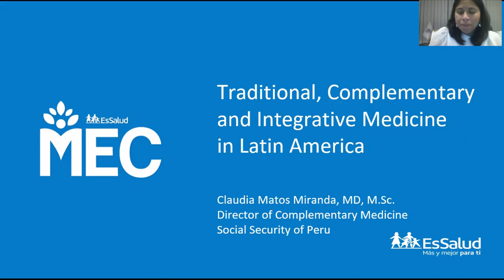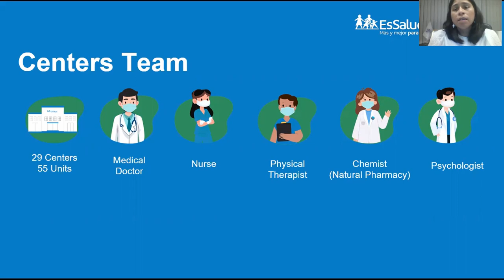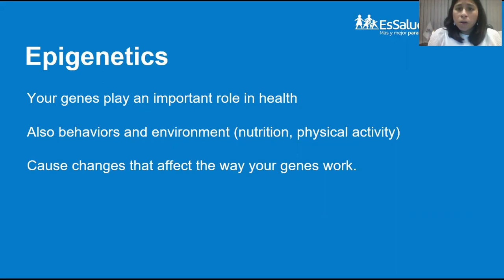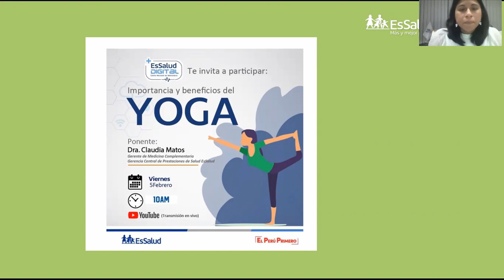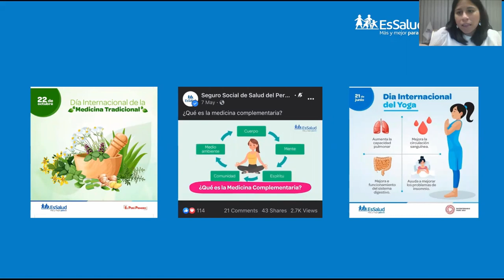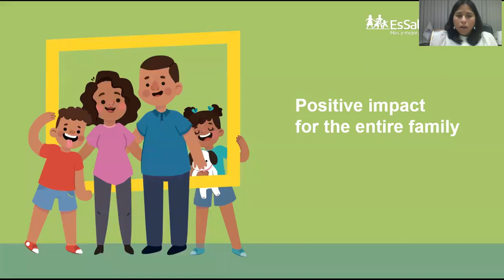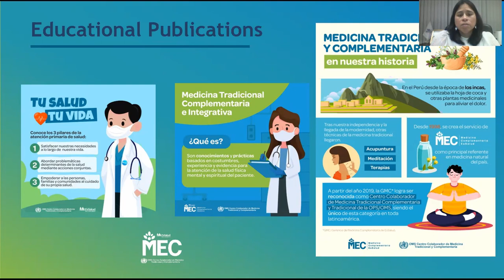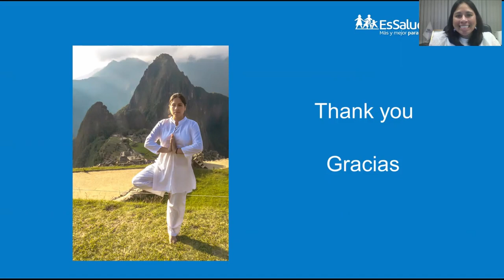“Traditional, Complementary & Integrative Medicine in Latin America” by Dr. Matos-Miranda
In this talk, Dr. Matos-Miranda will discuss her experience of integrating Traditional and Complementary Medicine in the health system of Peru. She will explore the use of intercultural medicine during the COVID-19 pandemic. Dr. Matos-Miranda will also share her experiences and discuss opportunities in implementing wellness and mental health programs in Peru, as well as talk about her various research projects in epigenetics and integrative medicine.

Claudia Matos-Miranda, MD, MSc is an Integrative Medical Doctor and Human Geneticist. She received her medical degree from the Universidad Peruana Cayetano Heredia in Peru and completed her Master's degree in Human Genetics at McGill University in Canada. Dr. Matos-Miranda completed her fellowships at hospitals including Johns Hopkins Hospital and Tufts Medical Center. She is a certified Classical Hatha Yoga teacher and received her training from the Isha Yoga Center in India. Currently, she is the Manager of Complementary Medicine of the Social Security of Peru - EsSalud - and Director of the PAHO / WHO Collaborating Center in Traditional and Complementary Medicine for the Americas.